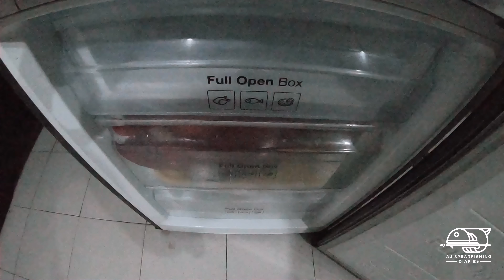BEST-TASTING REEF FISH! || HIGH FIN CORAL TROUT(LAPU-LAPU)! ||SPEARFISHING PHILIPPINES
REEF'S BEST TASTING FISH! Blessed to live in tropical waters and to shoot and cook this kind of fish just on my Backyard, high fin coral trout or LAPU-LAPU(local name).. New video uploaded guys!enjoy watching! CHEERS!

Intsta:AjArbutante